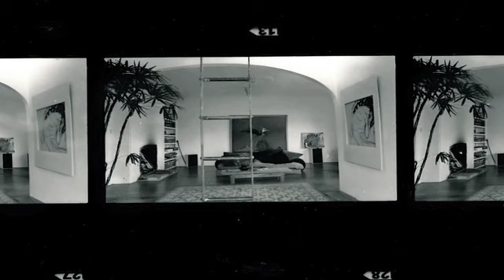Wendy Whiteley - At Home in North Sydney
Wendy Whiteley - on remaking a house and creating a garden at Lavender Bay

Wendy Whiteley moved to Lavender Bay in 1969 ‘by chance’ with her husband, the artist Brett Whiteley, and young daughter Arkie. As she relates in this short interview and home tour, it wasn’t the house that made her stay but its special place beside the harbour and Arkie’s need for a somewhere to call home after years spent overseas in Europe, New York and Fiji.

The house that Wendy, Brett and Arkie occupied was built in 1907 as a single family dwelling – one in a line of five constructed around the same time. By 1969, and possibly as early as 1929, the house was divided to accommodate tenants. The interior staircase was removed. Wendy and her family intially shared the place as separate tenants with the artists Rollin Schlict and Joel Ellenberg; until 1974 when the Whiteleys bought the building and determined to make it a single family dwelling again.

Over the next decade and a half Wendy and Brett reshaped an old house, made dark with small windows and coloured wallpaper, so that it became a home, a studio and, with its new white walls and copious artworks, something of a gallery. An adjoining tower was built to accommodate a circular staircase which restored access between the various floors, but saved the space that would otherwise be taken by reinstated internal stairs. With this addition the Whiteley house became a landmark. It was painted into Australian art history in various of Brett’s most iconic Harbour works which looked out from the house to Lavender Bay.

After Brett’s death in 1992, Wendy turned her attention to the overgrown unused gully at the front of the house, owned by State Rail. Through an extraordinary example of ‘guerrilla gardening’ this was transformed over 20 years into ‘Wendy’s Secret Garden’, an urban oasis enjoyed by locals and visitors alike.

In this short film Wendy talks to Shannon Haritos about living at Lavender Bay and takes her on a tour of her house and garden.